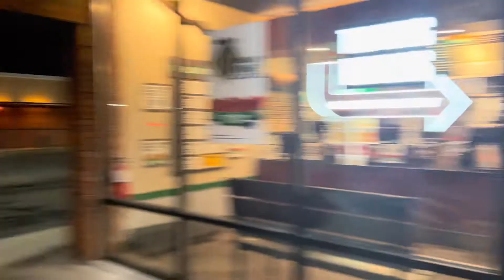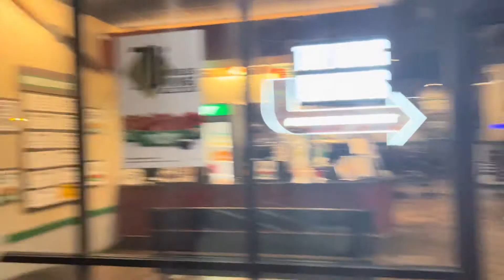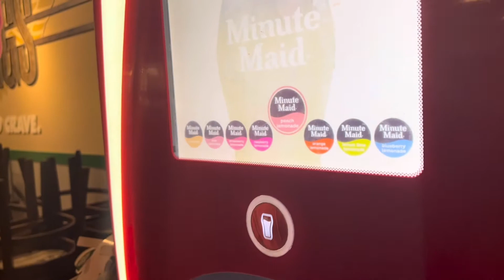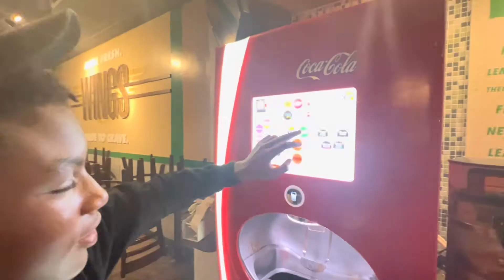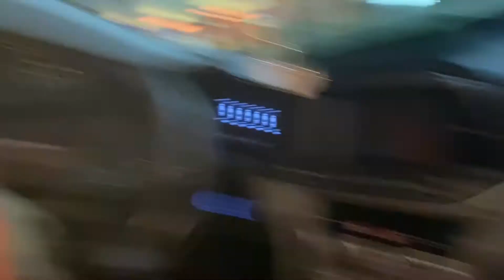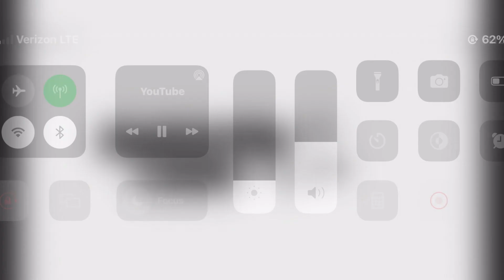WHAT HAPPENS IN GR STAYS IN GR…🤯🚨**Zaysilo snuck in**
HI…I’m smooth🚨